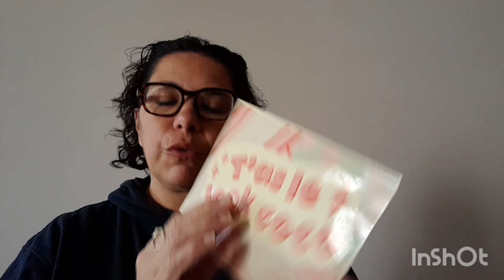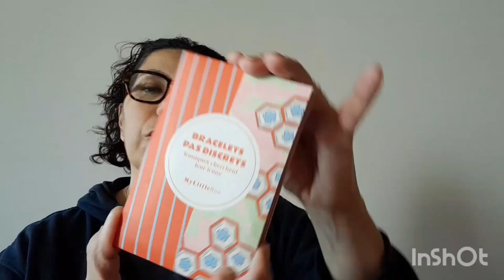mylittelbox: ca c 'est vraiment toi🎶mai 2023 🚨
mylittelbox :FRIEND857868
3 euros de réduction sur votre 1er box

glossybox :LILI-R6F
5 euros de réduction sur votre 1 er box

10 euros sur votre 1er box

*0P9WWIB

merci à vous qui passez par mon lien de parrainage😗